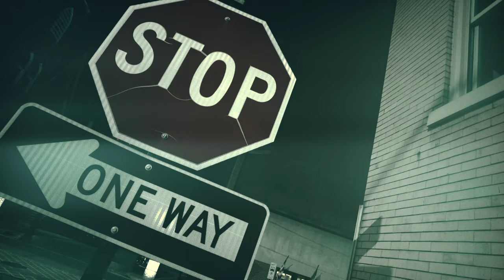Good, Great, Godly (Official Music Video) | JDP Thee Official